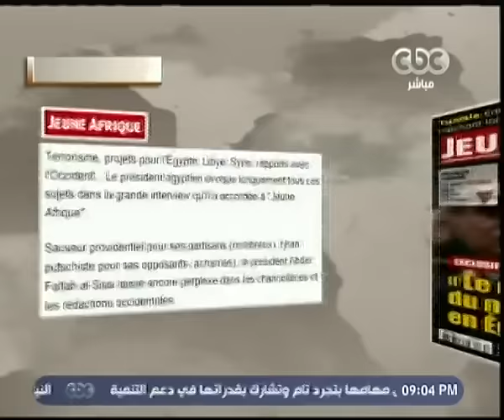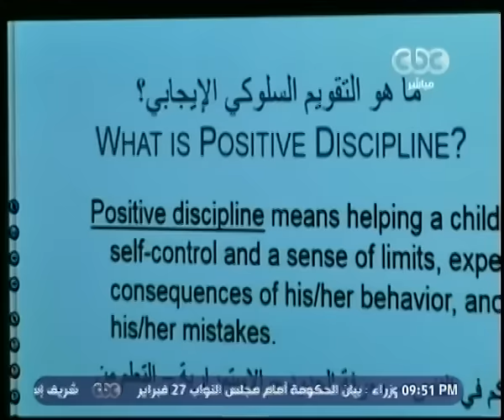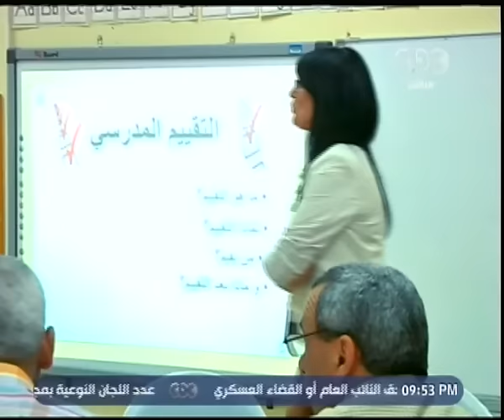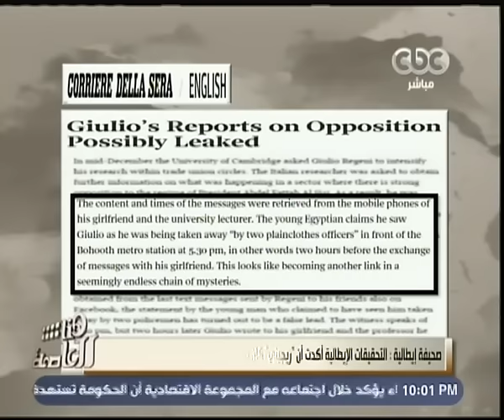هنا العاصمة | لقاء مع وزير الصحة للحديث عن أزمة الأطباء مع الحكومة | حلقة كاملة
حلقة هنا العاصمة - لقاء مع وزير الصحة الدكتور أحمد عماد للحديث عن أزمة الأطباء مع الحكومة

 ضيف الحلقة
 الدكتور أحمد عماد | وزير الصحة